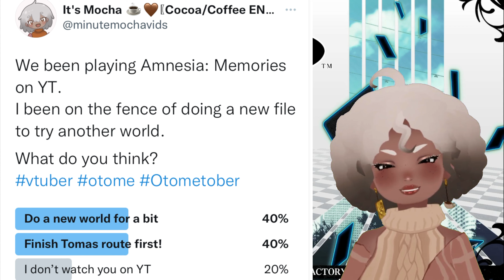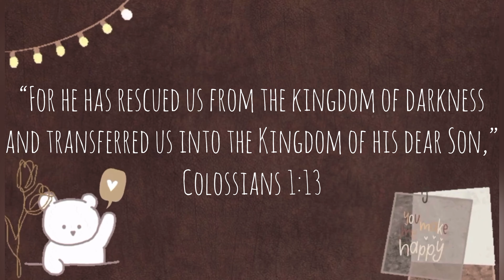What If I Chose The Heart World? | Amnesia Memories | Shin Detour Prt 1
Should I continue down this new route?!